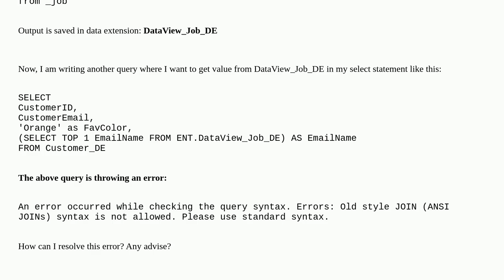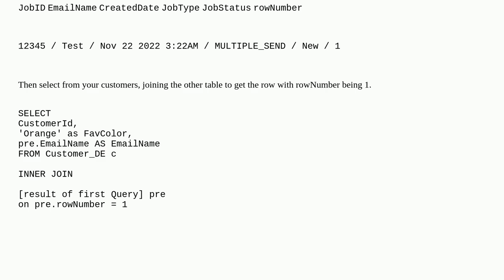Salesforce: How to selecting value from another data extension in select statement in SFMC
How to selecting value from another data extension in select statement in SFMC

A special thanks goes out to the awesome community

  automation sql marketing-cloud database query